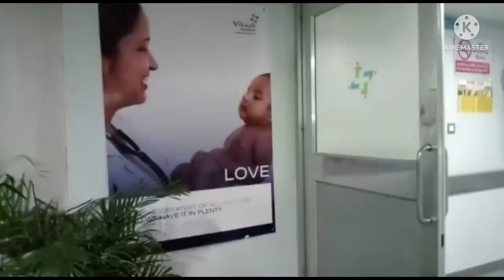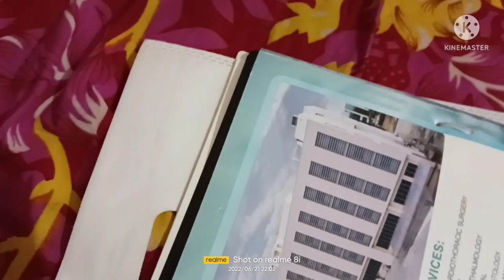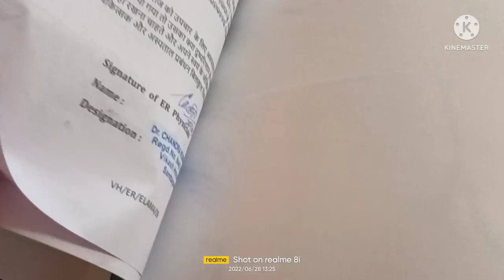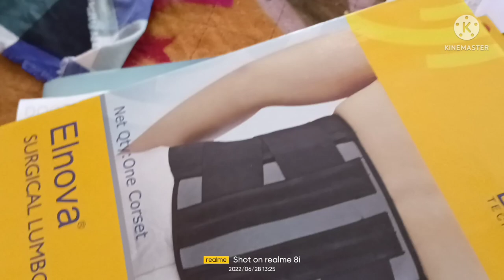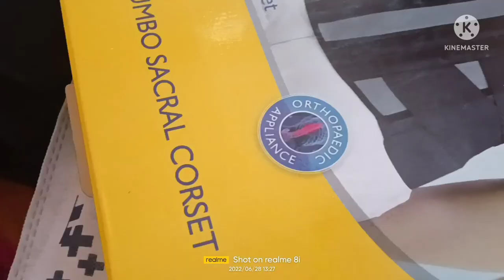ଦେହ ଏତେ series je emergency ରେ ଯିବାକୁ ପଡିଲା ହେ ପ୍ରଭୁ ମୋ ପିଲା କଥା କିଏ ବୁଝିବ//Simran purivlog